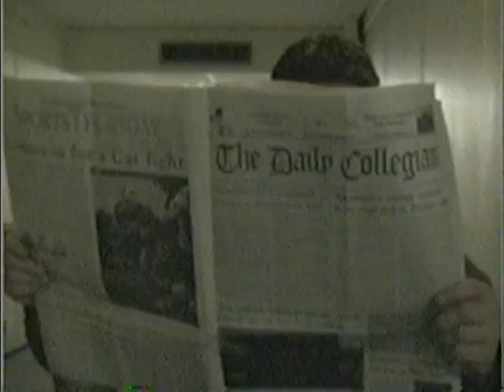Hammer Time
A short film produced at Umass about a student who stumbles unknowingly into a horror scene.